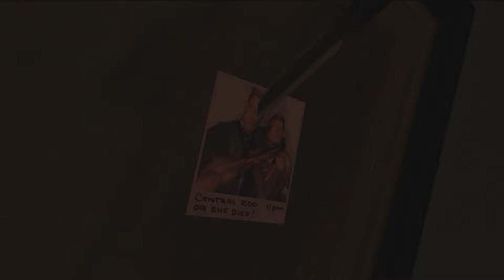The Punisher Walkthrough Part 4 - Central Zoo (1080P 60FPS)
The Punisher is a action adventure third-person shooter developed by Volition and published by THQ. It was released in 2005 for the Microsoft Windows, PlayStation 2, and Xbox. One of the best games with gory environment execution's and decent third person shooter mechanics.